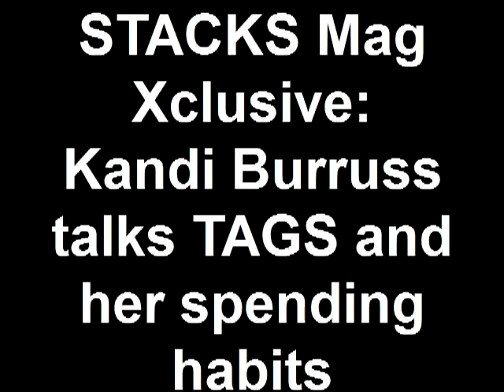Kandi Burruss talks TAGS and her spending habits...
STACKS Mag Xclusive: Kandi speaks on her TAGS motto and her personal spending habits.